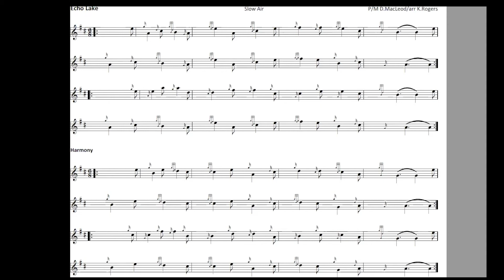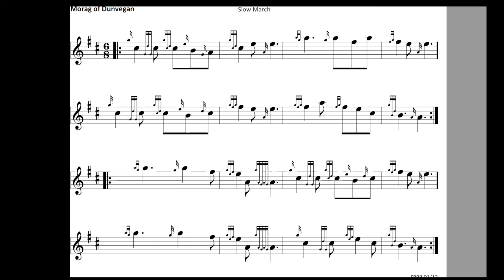Echo Lake Morag of Dunvegan 68 Airs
Play your practice chanter at a slower beats per minute learning pace. Pipe Major Foster of the Saanich Peninsula Pipe Band of Victoria BC leads from a Zoom recording of a band practice, with the music displayed on screen. In some cases the tune is repeated for additional practice.